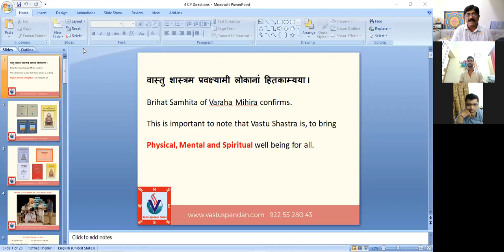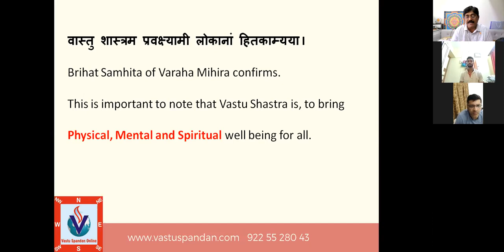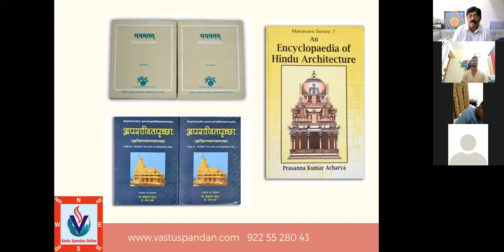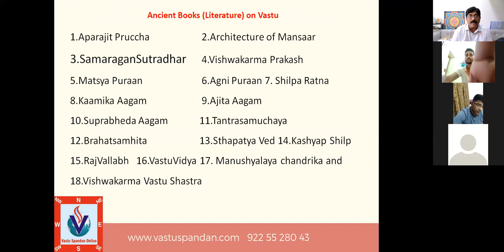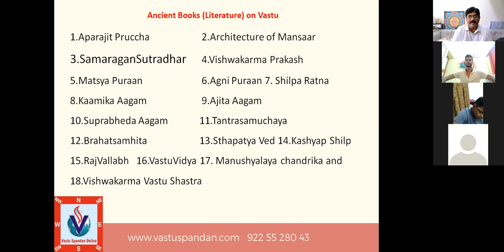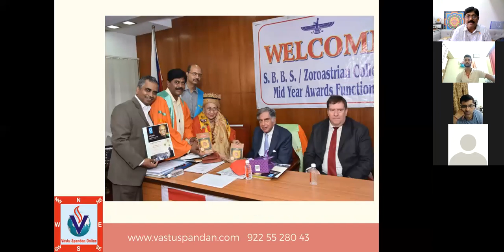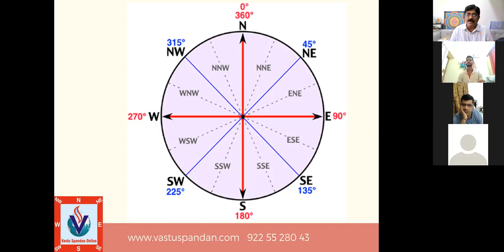VASTU SPANDAN, PUNE - LECTURE SERIES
VEDIC VASTU SHASTRA TRAINER AND CONSULTANT. WE PROVIDE VASTU CONSULTATION FOR RESIDENTIAL, COMMERCIAL, INDUSTRIAL VASTU. WE HAVE CRASH COURSES ON VEDIC VASTU SHASTRA IN ENGLISH , HINDI , MARATHI ALL OVER INDIA.
Since April 2001 Manufacturing and promoting various Spiritual products used
in Astrology and Vaastu Shastra remedies.
Current Status: Proprietor, Vaastu Spandan and Shilp Sadhana
Shilp Sadhana: Shri Yantra, which is a power centre of Adishakti, means
Mahakaali – Destructing Evil Powers Mahalaxmi – Fame and Finance and
Mahasarawati – Centre For academic and spiritual progress. It is also known as
Yantraraaj. Shri Yantra is manufactured by Shilp Sadhana and promoted to the
various class of the society through Vaastu Consultants and Jyotish Shastri in all
parts of India and abroad.
The special feature of this Shri Yantra is in its unique ness in one piece casting
of five precious metals based on perfect geometric structure mentioned as per
the shastra. Reciting shreesuktam is a best way to enhance the power of this
yantra. Navaratri festival and Deepawali-Laxmi poojan is a best time to bring
and worship at home or business.

Vaastu Spandan: This is a vedic vaastu shastra training institute and consultancy
services that disseminates the valuable truths of Indian Vaastu shastra. Vaastu
Spandan organizes certificate, short term and diploma courses of Vedic Vaastu
Shastra. The precious knowledge of Indian Vaastushastra should get wide
exposure and budding civil engineers / architectures must take initiative in
constructing latest designs by conjunctive use of this ancient science and
modern architecture, for this sole purpose short and long term courses, trainings
and workshops are arranged under the roof of Vaastu Spandan. It is a platform
for heterogeneous people to come together and share their views at the same
time acquires the sound knowledge of Vedic Vaastu Shastra. The participants
are benefited by the presence of expertise and one to one discussions through
interaction sessions with such internationally known personalities. The
consultancy services include site visit, guidelines for building construction (both
residential and commercial set-up), remedial measures and discussion with the
help of paper plans, e correspondence etc.
Achievements In VaastuShastra:
1. Satisfactorily completed the Basic Pranic Healing Course Under Master
Choa Kok Sui’s World Pranic Healing Foundation, Inc.Manila in Sept 2001.
2. Recipient of merit holder in Diploma in Vaastu Shastra , at university level.
Kavi Kulguru Kalidas Sanskrit Vishvavidyalaya, Ramtek , Nagpur April/May
2007
Membership: Member of Institute of Vedic vaastu and research foundation,
Indore
Conference: Attended workshop on Vaastu and Jyotish organized by
Maharashtra Jyotish Parishad , held at Pune, April 2005
Attended All India Jyotish Conference held at Pune, June 2006
Attended International Vaastu Shastra Conference held at Indore, February
2004, 2008, 2012
Experience in Vaastu Shastra:
Practicing under the guidance of renowned International level vaastu and jyotish
scientist, ex-president of Maharashtra Jyotish Parishad Hon. Y.N. Maggirwar

for last 15 years. 10 years field experience in vaastu and jyotish. More than
1200 vaastu visits.
Recognized Ph.D. Guide for Zoroastrian college, Mumbai.
Guided Twenty Seven students for Doctoral Research.